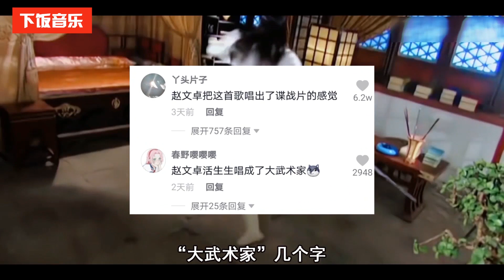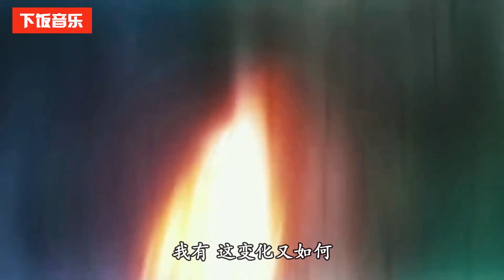【下饭音乐】 本以为林志炫够“惊艳”了，没想到下一秒热狗Rap一开口，直接注入灵魂！